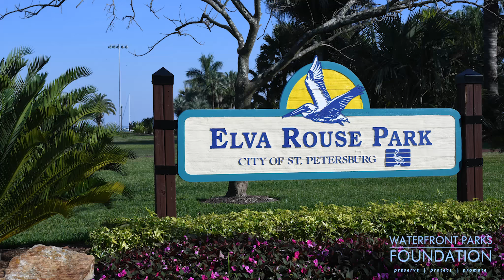Elva Rouse Park in St. Petersburg, FL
Elva Rouse Park is located on North Shore Drive between 10th Ave. and 13th Ave. NE. in St. Petersburg, FL, This diverse park features the Gizella Kopsick Palm Arboretum, Tennis Courts, Outdoor Gym, Sandy Beaches with Beach Volleyball Courts, Wilderness Area and a continuation of the Bayside Recreational Trail that runs through many of the Downtown Waterfront Parks.